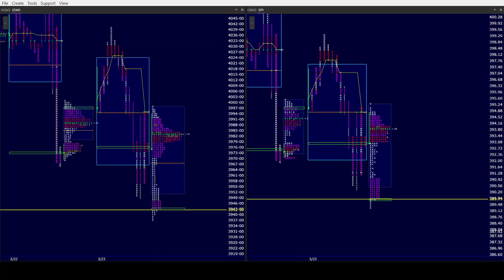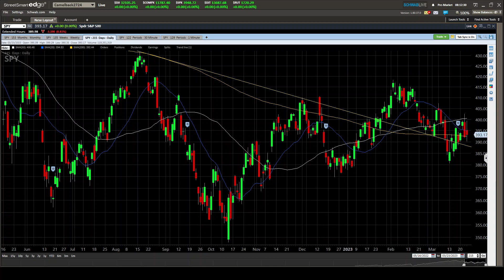ES SPY AM 3/24/23. Do the Bears finally wrestle control from the Bulls & get a directional DS move??